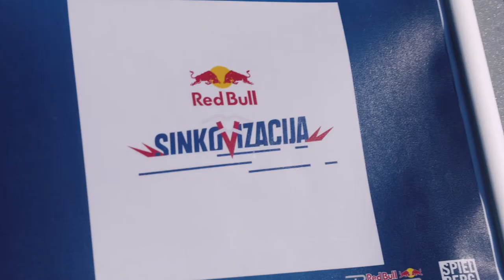SINKOVIZACIJA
RedBull Spielberg -  Sinkovizacija